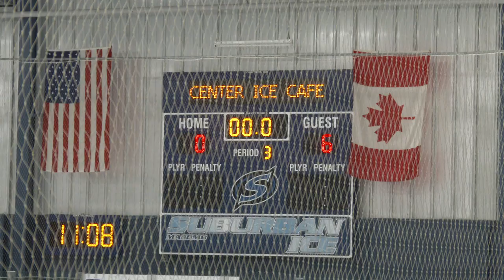Carshield U15 AAA Top Plays on 10/19/19 vs. Compuware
Carshield U15 AAA Top Plays on 10/19/19 vs. Compuware.  Compuware won 6-0.